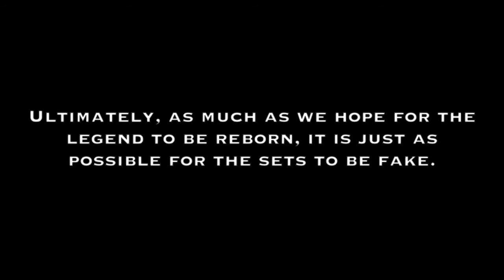BIONICLE 2015 Picture: Has The Legend Been Reborn?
Recently, a picture of the potential sets marking the return of BIONICLE has been leaked. The sets are said to have a very high likelihood of being legitimate. What do you think of BIONICLE's possible return? And why would BIONICLE return?